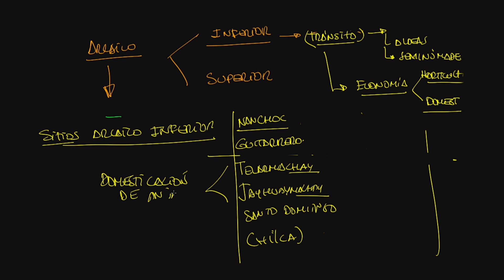Historia S02 P04 Periodo Arcaico